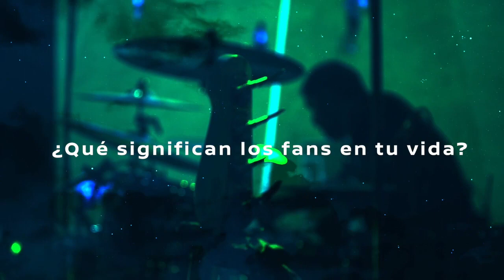AMARTETOUR por Nissan Latino 4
Los fans para mí son todo. Este nuevo capítulo de la serie Amartetour de Nissan, verán la parte más importante: ustedes.